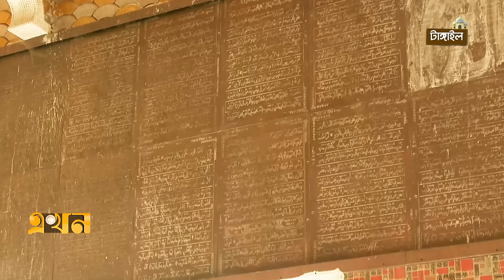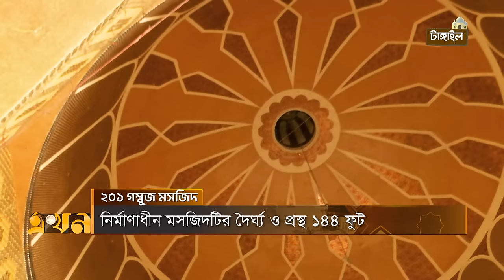মুসলিম বিশ্বের অনন্য স্থাপনা টাঙ্গাইলের ২০১ গম্বুজ মসজিদ | 201 Gombuj Masjid | Tangail | Ekhon TV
Our Office Address:
EKHON TV
City Park Lane
19, Hatkhola Road, Wari
Dhaka-1203
Bangladesh